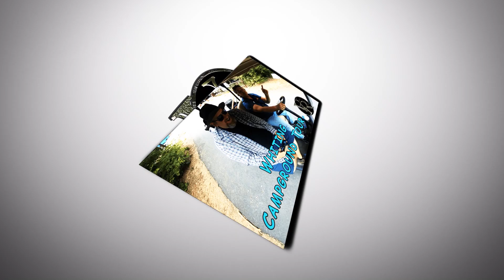Lake Fork Road - Off Roading Adventure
-Video Description -
Lake Fork Road is a fun dirt road you can take with a truck or ATV.  It gets narrow so drive slowly and the road gets muddy has divots.  Make sure you have plenty of ground clearance and enjoy the view.

-Chapters -

-Filming Information -
Filmed Using:
Samsung Galaxy Note 20 Ultra with DJI Osmo 3 Mobile Gimbal

Filming Date:
Filming Location:
Apps Used:
-Edited on Adobe Premiere Pro CC on Window 10 Lenovo Flex 5

-Channel Information -
-Thank you for supporting Video Recon.
-Video Recon is your ticket to the outdoors
-We take you hiking, teach barbecue, go snowshoeing, paddleboard, camp, fish, geocache, drives and more.
-My goal is to take you with me as I go to all of the places in Utah that I love.  If I am successful then all the places I want to go in the US.  If I become really successful the world is your ticket.
-Come Join the journey.
-Logos designed by Videorecon
-Thumbnails - designed by Videorecondon
-Music, Logo templates, Sound Effects and more courtesy Storyblocks.com

Video Recon is a DBA entity under RK Creative Studio - rkcreativestudio.com
Video Recon provides video services  via drone and other methods to businesses
For Prices and Scheduling: